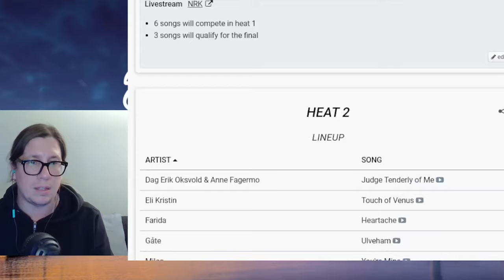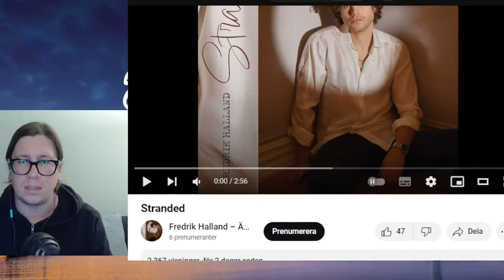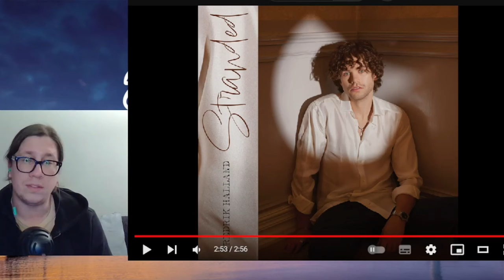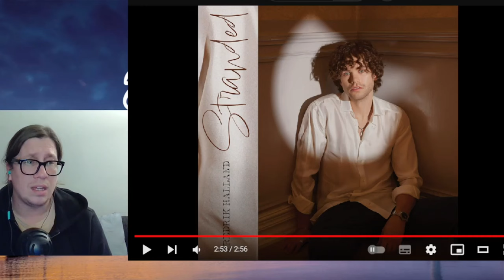Melodi Grand Prix 2024: Fredrik Halland - "Stranded" - First Reaction